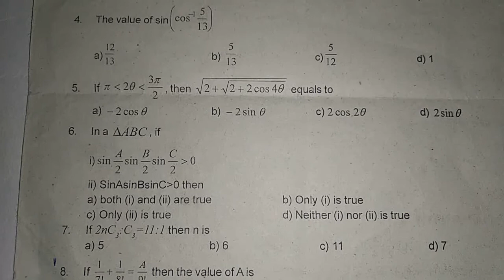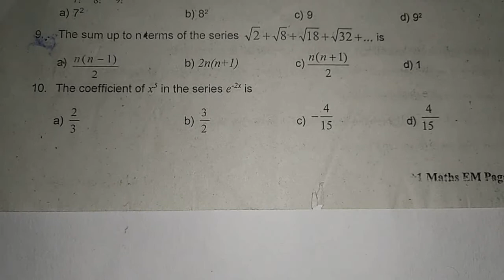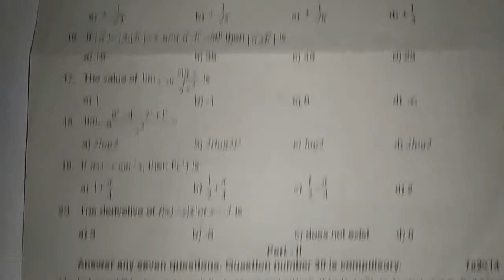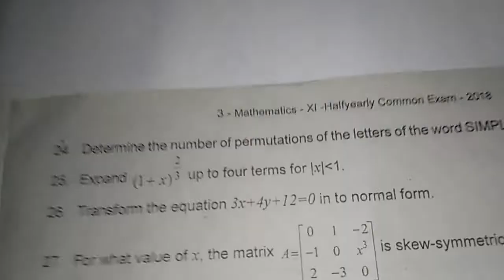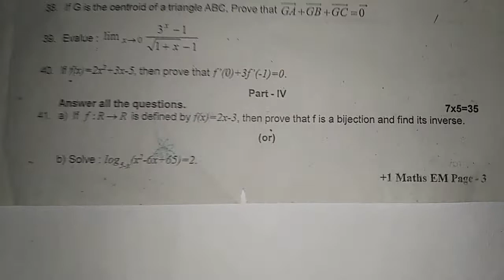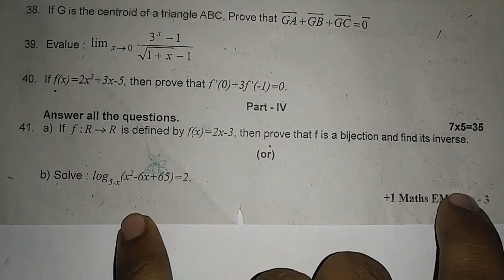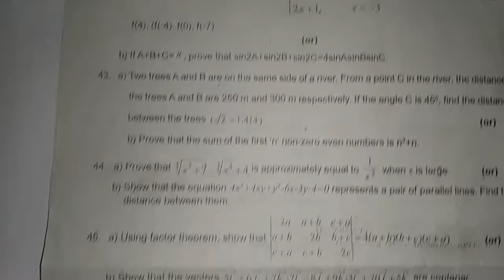11 th half yearly maths Question paper-2019